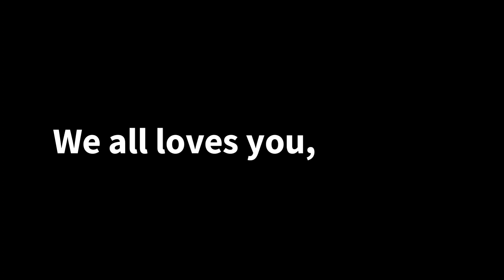3rd Month Birthday Celebration | Nani House | Vedant Kharbanda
3rd Month Birthday Celebration | Nani House | Vedant Kharbanda

In this video, Vedant Kharbanda from Nani House joins me to celebrate my 3rd month birthday! We had a lot of fun cooking, eating and just having fun together. Thank you Vedant for joining me and making my birthday a special one!